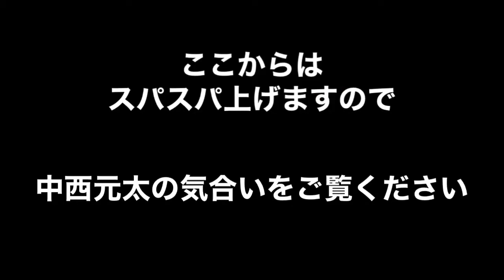【肉体改造】ガリガリの男の努力見せつけます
どうも初めましてNo nameです！！

No nameチャンネルでは東京ドームLIVEまでの成功への道のりをテーマに僕らが日々成功に向かっていく様子を動画に収め後ろを振り返った時、それまでの苦悩や喜び全てがストーリーになっていて見返すことができる。

そういう動画を上げています。

その第一弾の企画として半年で10Kg増量計画を実行中です。

⚫︎don ruteshiyo Instagram